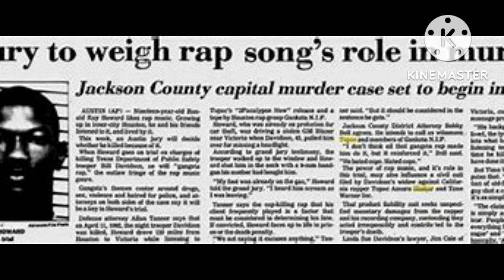The Ronald Ray Howard Story Cop Killer & Why He Got Influenced To Kill A state Trooper Over 2pac🔫🕊🙏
BACKSTORY Story